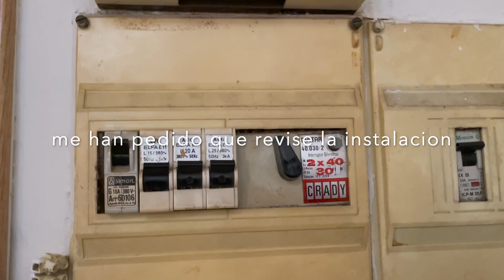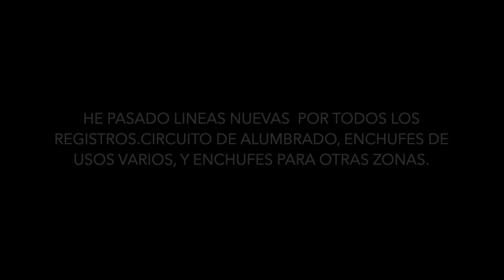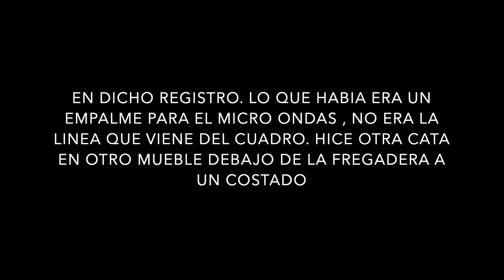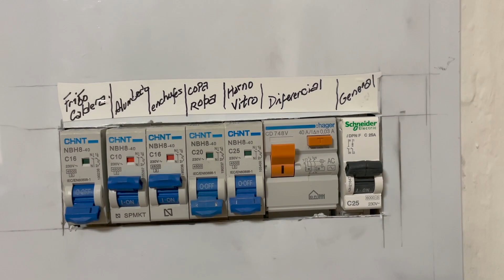INSTALACION ELECTRICA DE UNA CASA EN REFORMA, QUE PASÓ EN LA COCINA? BLAUZ ELECTRICISTA ANTENISTA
TE PIDEN QUE REVISES LA INSTALACION ELECTRICA DE UNA CASA , TE ENCUENTRAS EL CUADRO ELECTRICO CON TERMICOS ANTIGUOS QUE SOLO CORTAN Y PROTEGEN LA FASE, Y TODOS LOS NUETROS ESTAN UNIDOS, LUEGO VAS A LA COCINA, SACAS TODOS LOS ELECTRODOMESTICOS DIGASE VITRO/PLACA -HORNO, LAVADORA,LAVAVAJILLAS,FRIGORIFICO, ETC Y VEZ QUE NO SON LOS MISMOS CABLES QUE SALEN DEL CUADRO? ESTO ES QUE ESTAN EMPALMADOS EN ALGUNA CAJA QUE NO ENCUENTRAS, Y ADEMAS DONDE ESTA LA VITRO/HORNO EL CABLE ES DE 2,5MM. MAS FLACO QUE EL QUE SALE DEL CUADRO? QUE HACER?